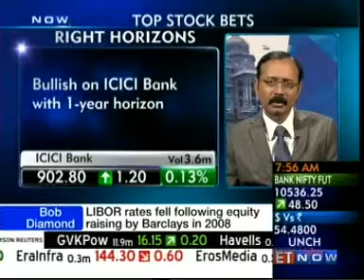ANIL REGO RIGHT HORIZONS ET NOW - Financial & Retirement Planning Services in Bangalore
- ANIL REGO RIGHT HORIZONS ET NOW - Financial & Retirement Planning Services in Bangalore. ANIL REGO RIGHT HORIZONS ET NOW.

Our goal is to connect people with the best local experts. We scored financial advisors on more than 25 variables across five categories, and analyzed the results to give you a hand-picked list of the best financial advisors